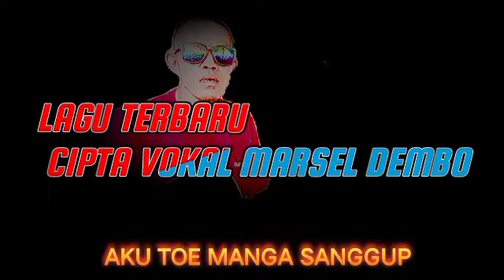AKU TOE MANGA SANGGUP @Marseldembo3699lagu Manggarai terbaru CIPTA/VOKAL:MARSEL DEMBO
LAGU DAERAH MANGGARAI TERBARU CIPTA/VOKAL||MARSEL DEMBO